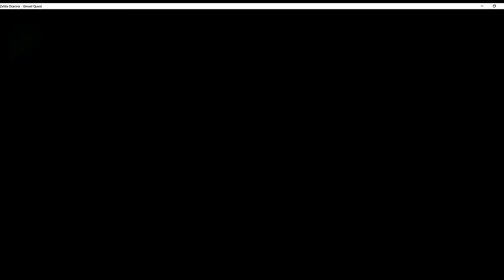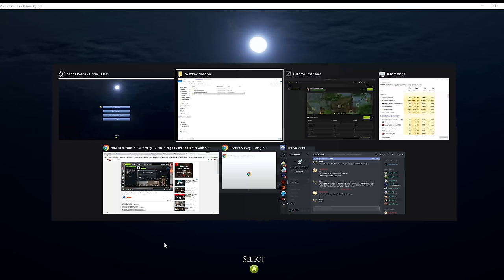We Battle Ocarina of Time's Gohma Remastered in Unreal Engine 4 - Zelda Informer Plays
We also explore Kokiri Forest.